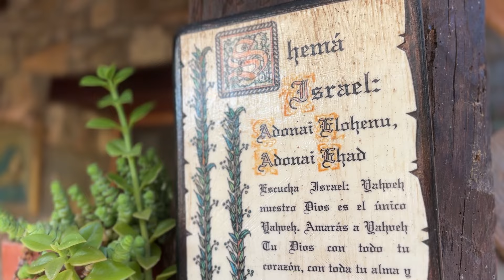Recolectando calabazas y verdolaga de mi huerto